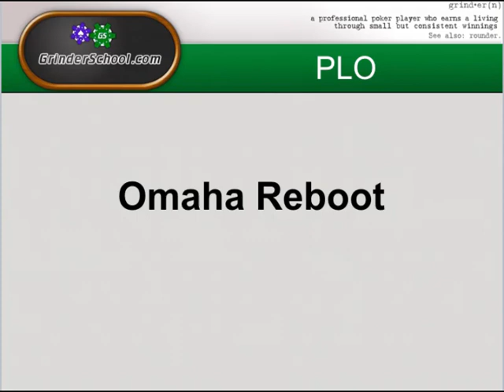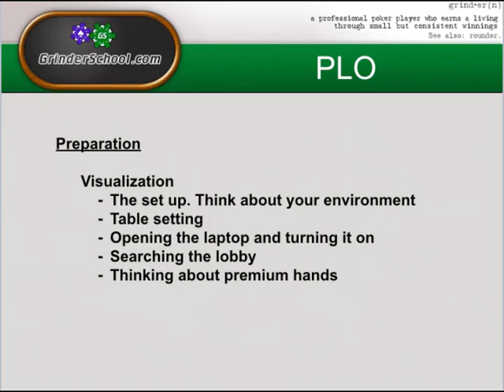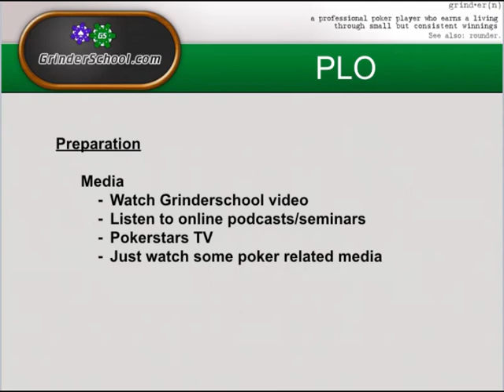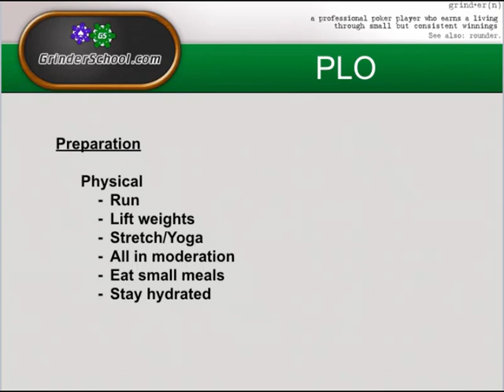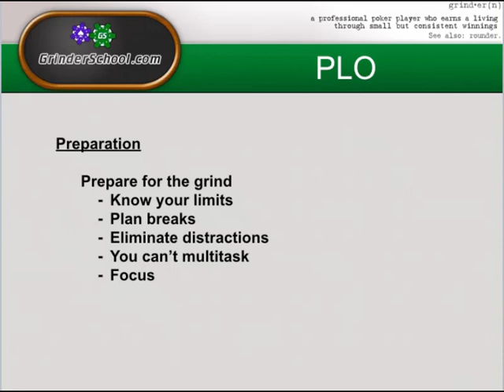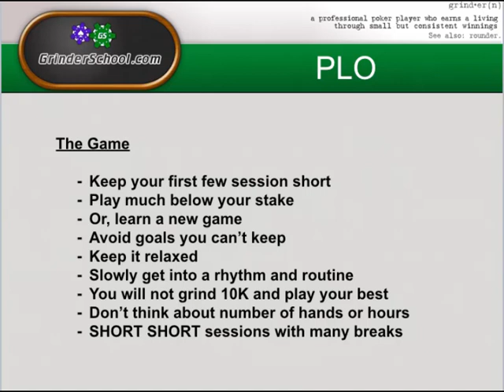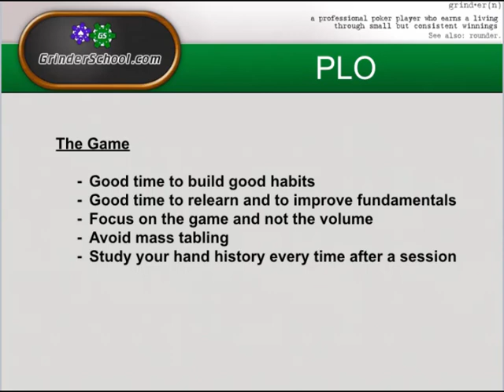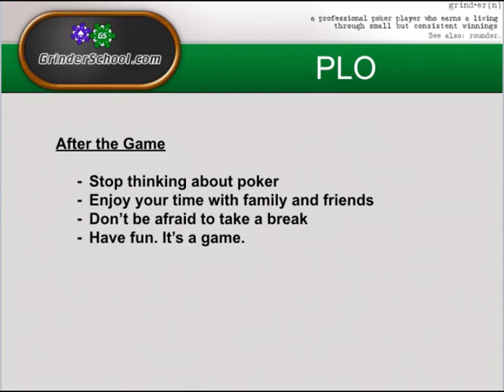PLO Reboot: Ep 1 - Returning To Poker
Uboat discusses how he transitioned back into playing poker after a year hiatus from poker.